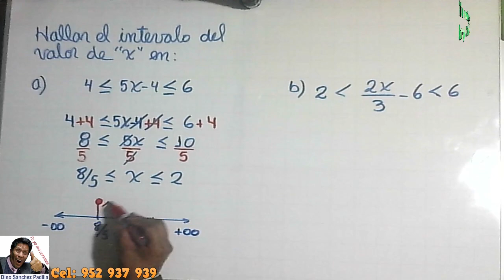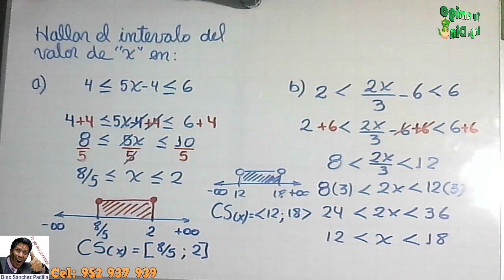PROBLEMA DE INECUACIONES 66